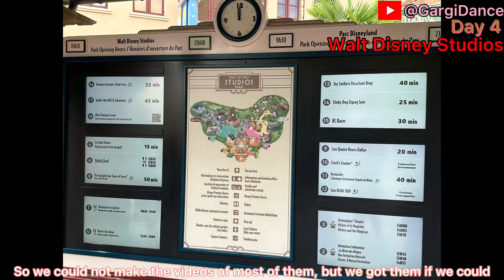Europe Diaries By Gargi | Day 4 | Disneyland Paris | Walt Disney Studios |Avengers Campus,Toy Story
Europe Diaries By Gargi | Day 4 | Disneyland Paris | Walt Disney Studioes | Avangers Campus, Toy Story Playground, Hollywood Tower of Terror
Here is our second day in Disneyland Paris. Make sure to book your Disneyland tickets way in advance. And be prepared to wait in line for each ride during peak season. Enjoy 😊

Hello everyone, sharing with you here best parts from my Europe trip in June 2023 . Hope these videos help you in planning your summer trip to Europe.